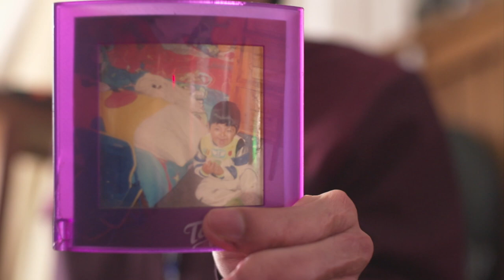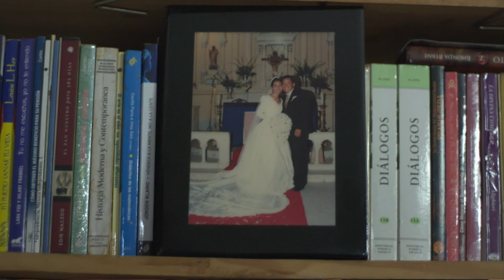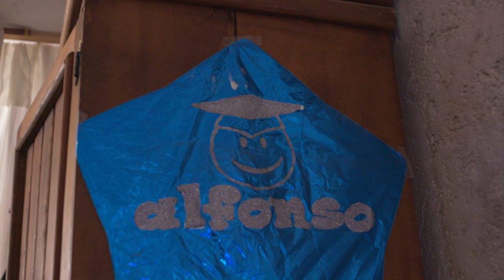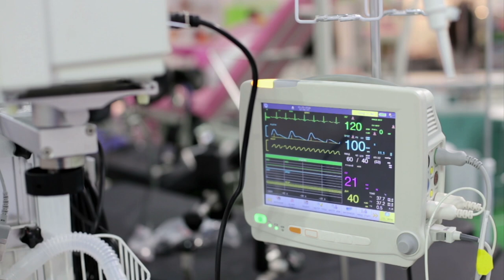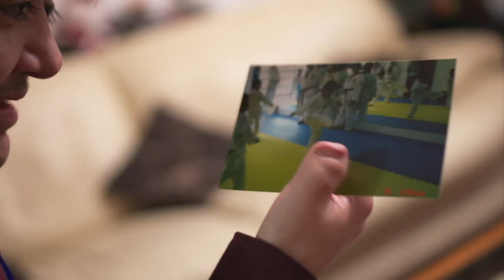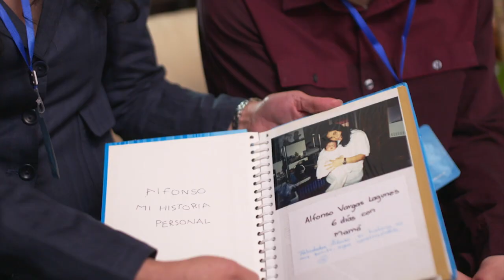El camino del paciente. Síndrome de Apert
A partir de la historia de un paciente, Nora Angélica Saldaña Gaitán, María Antonieta Ponce Mercado y Jorge René Oropeza Morales explican cómo afecta cada enfermedad a quien la padece y al mismo tiempo a quienes lo rodean. Asimismo, describen las características de cada enfermedad, las acciones que pueden prevenirlas y los tratamientos que existen para combatirlas.